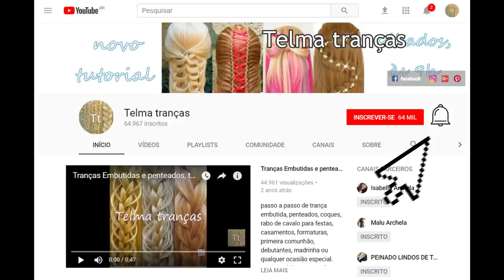Trança Cascata Invertida, Dutch Waterfall Braid, - Telma tranças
A bonita trança cascata feita de forma diferente e igualmente linda, um jeito de fazer sozinha. passo a passo de penteado para meninas e moças.